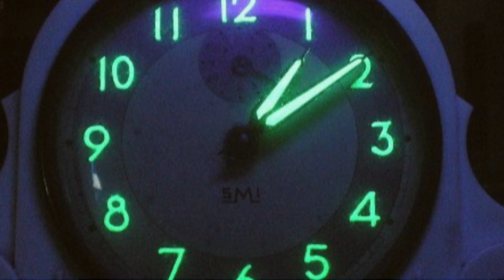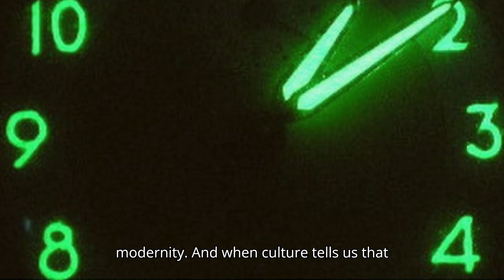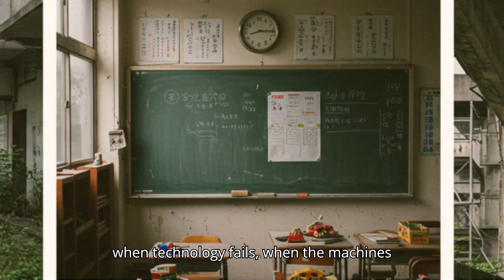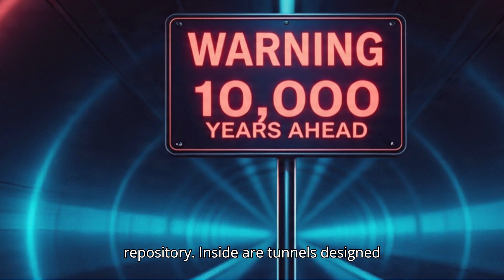The Most RADIOACTIVE Places on Earth That Still Kill Humans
There are places on Earth where invisible death waits… places where standing for just a few minutes could expose you to a lifetime of radiation. From abandoned towns frozen in time, to glowing blue powders that turned neighborhoods into tragedies, and secret underground tombs designed to warn civilizations 10,000 years into the future — these are the radioactive places humans should never go.

In this video, we explore:
• The Radium Girls: young women poisoned by the “glowing miracle” of radium paint.
• Chernobyl’s Hospital Basement: where clothes still emit lethal radiation decades later.
• Fukushima’s Namie: a town frozen in time after the disaster.
• Bikini Atoll: paradise turned into a deadly test site.
• Tickling the Dragon’s Tail: scientists dancing with death in dangerous experiments.
• The Mayak Disaster: entire villages erased from maps.
• Goiânia’s Blue Powder: a toy-like substance that destroyed lives.
• Onkalo, Finland: a 10,000-year underground warning for future generations.
• And finally, why our perception of radiation is often more dangerous than the radiation itself.
Through chilling stories, psychological insights, and vivid visuals, this video uncovers the paradox of human fear, curiosity, and the invisible threats that lurk around us — sometimes right under our feet.